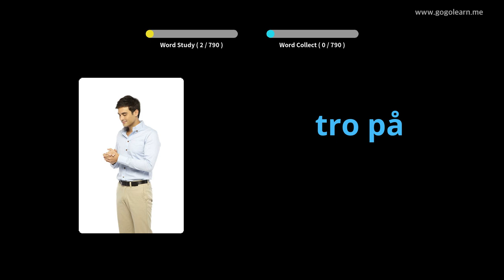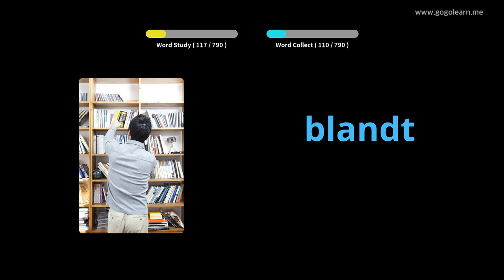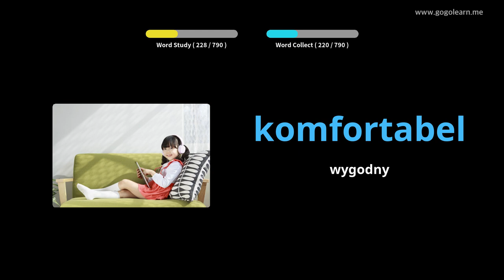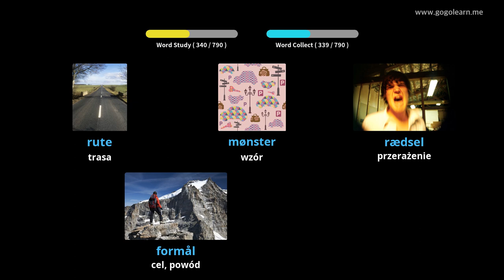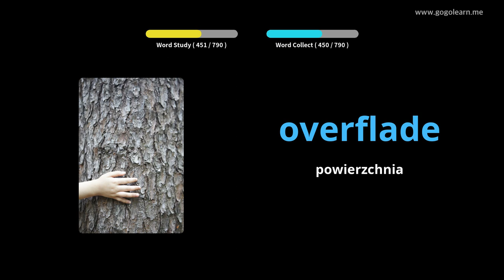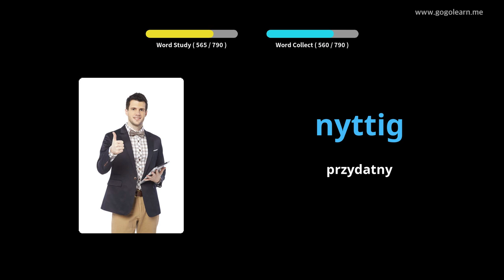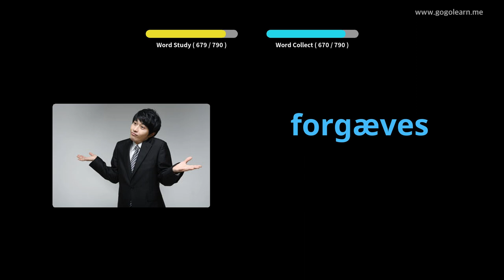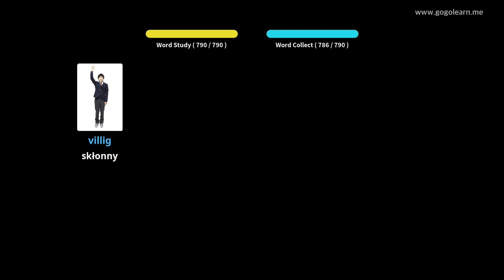Dowiedz Się Duński Poprzez Zdjęcia |Słownictwo Duński Słuchanie Podczas Snu | Golearn